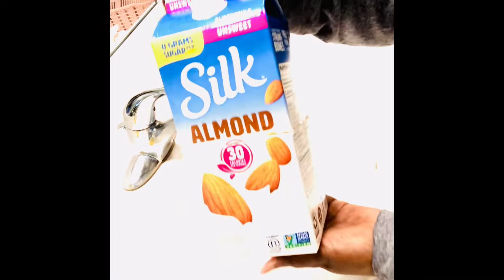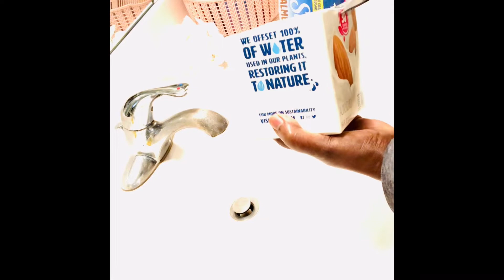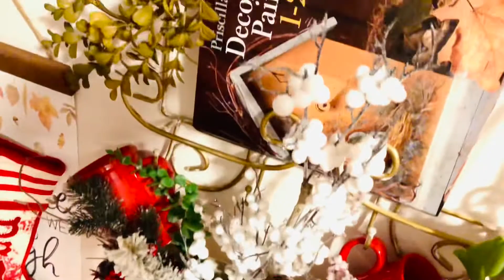ያለፈው አመት የገና በአል ቤቴን እንዴት እንዳጌጥኩት ነው(Last year Christmas decor in my apartment)